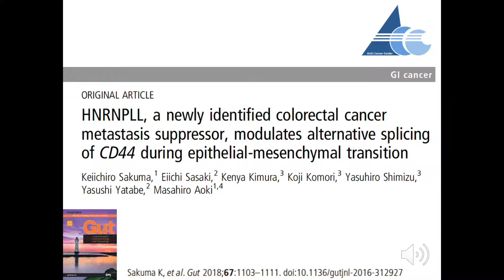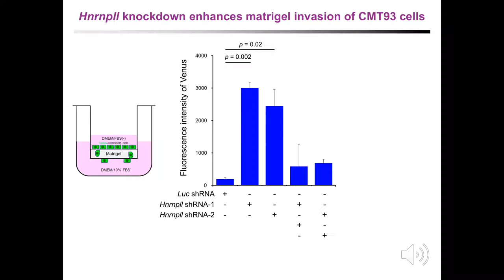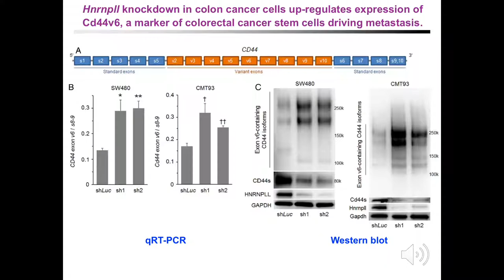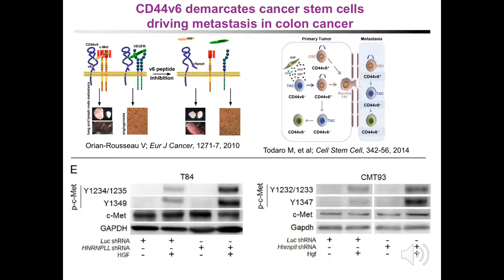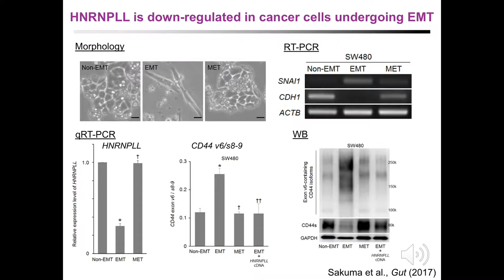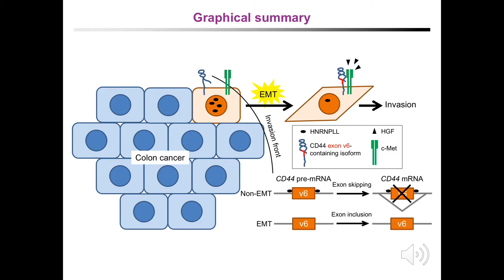HNRNPLL, a novel colorectal cancer metastasis suppressor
Cite this article as:
Sakuma K, Sasaki E, Kimura K, et al.  Gut 2018;67:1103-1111.

Objective: Despite the recent advances in treatment of colon cancer, the prognosis is unfavourable for patients with distant metastases. The aim of this study was to identify targets for prevention and/or therapy of colon cancer metastasis.

Conclusions HNRNPLL is a novel metastasis suppressor of colorectal cancer, and modulates alternative splicing of CD44 during EMT.